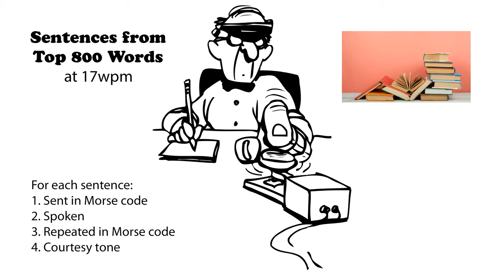Sentences from Top 800 Words 17wpm